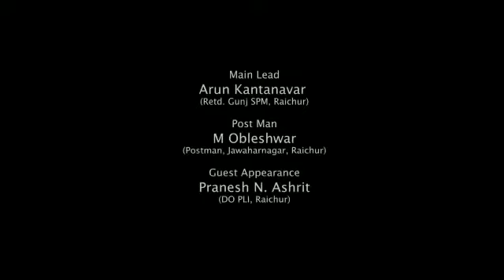Anytime and Anywhere withdraw money service by Indian Post Office